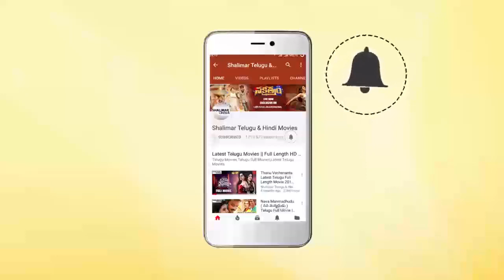Sunil Extraordinary Comedy Scene || Hilarious Comedy Scenes || Shalimarcinema